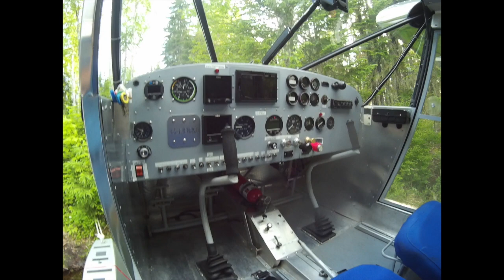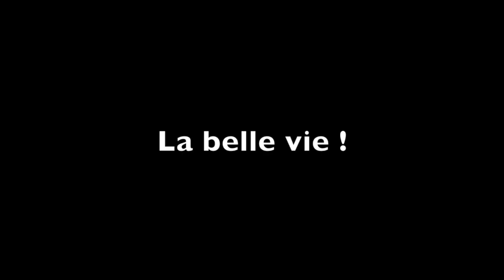pêche au gouin en levitation 4 place et pegazair .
levitation 4 place tapanee aviation   . peche au gouin. pegazair.